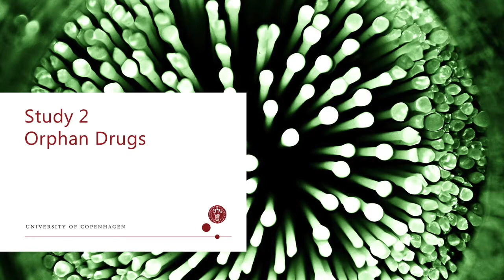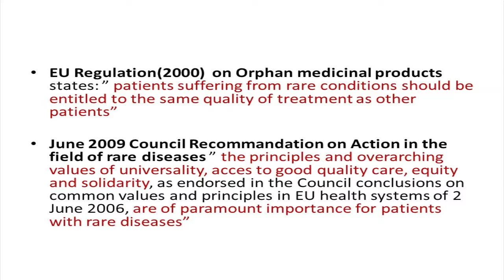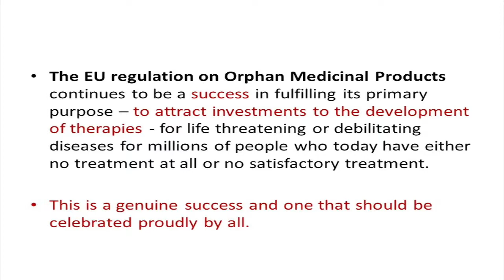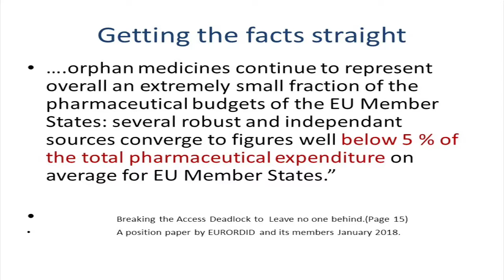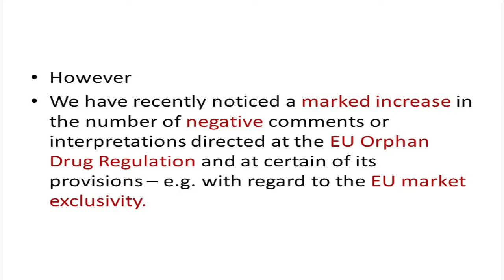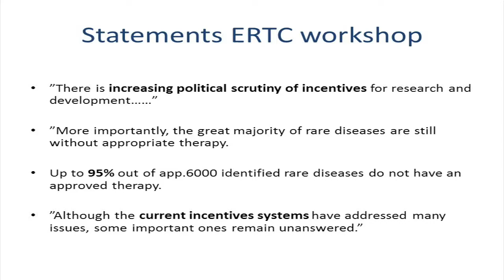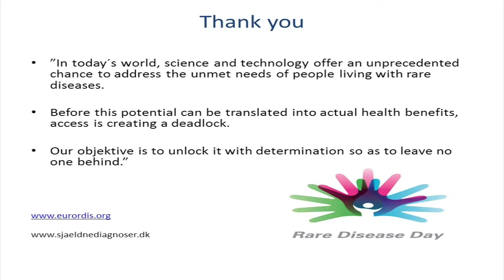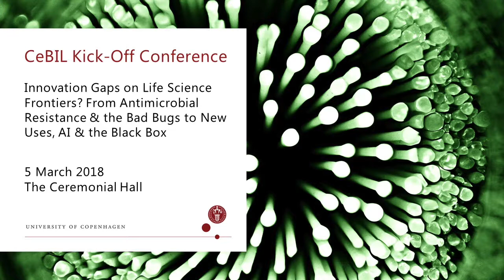Patients Perspective on Orphan Drug Development (Birthe Byskov Holm)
CeBIL Kick-Off Conference 5 March 2018, the Ceremonial Hall, University of Copenhagen